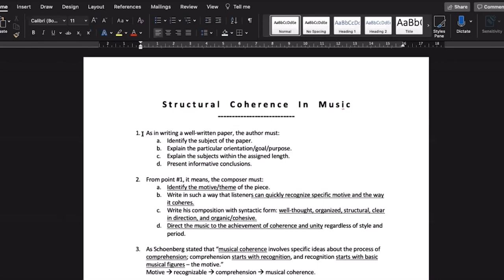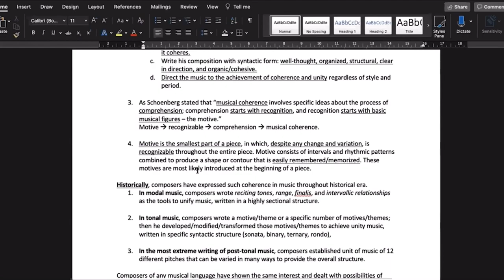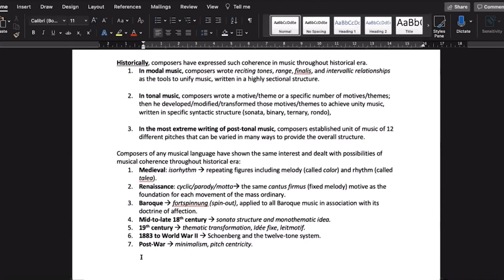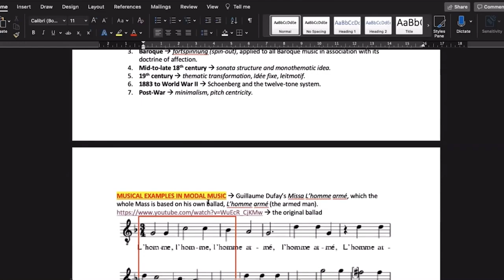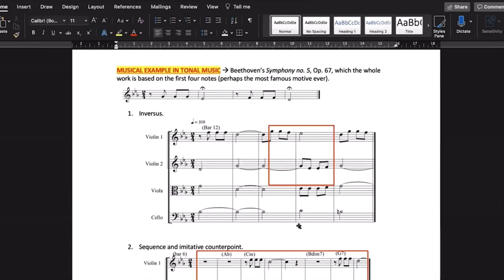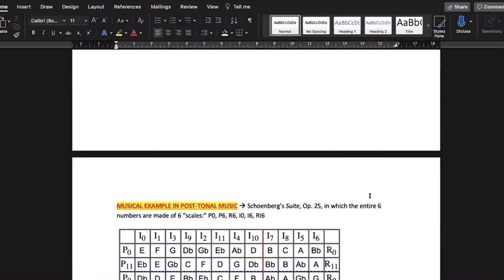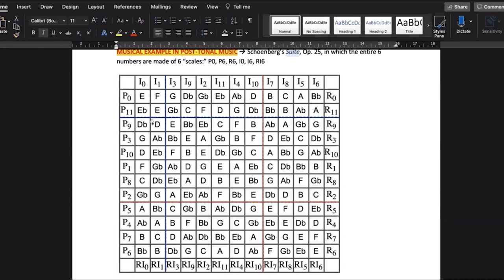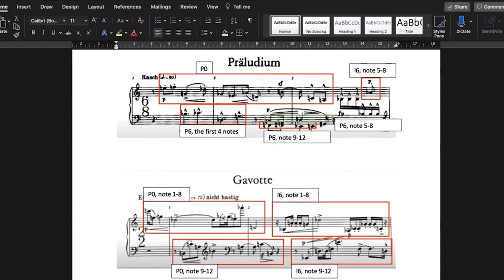Lecture on Structural Coherence in Western Music